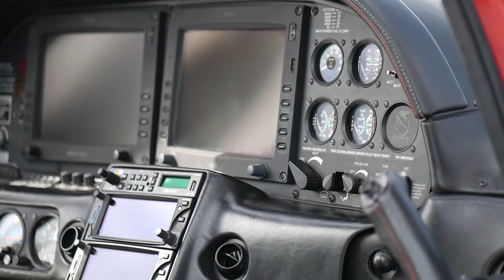Cirrus SR22 - N822SC